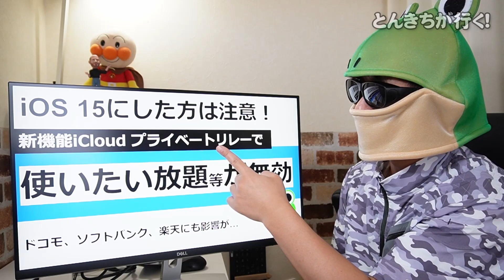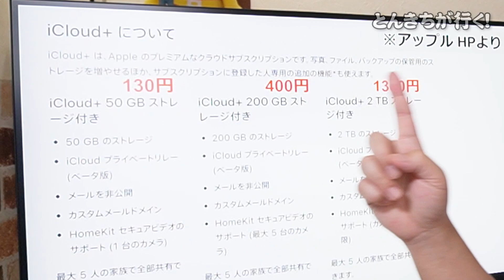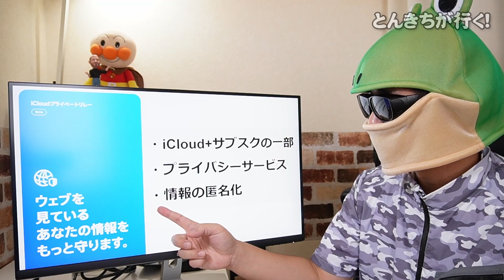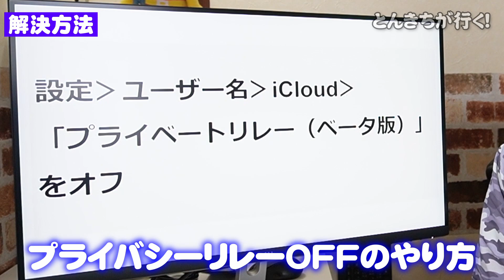【iPhone利用者必見！】アップルのすごすぎるプライバシー保護機能！iOS15にするとiCloud+のプライバシーリレー機能ONで使い放題サービスなど一部機能が無効に…現在の状況まとめてみた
最新のiOS 15で搭載されたiCloudプライバシーリレー機能により、各通信キャリアが提供しているサービスが無効になったりすることが発表されいます。その辺について、まとめました。
特に楽天モバイル、ソフトバンクのユーザーは注意だと思います。

あくまで有料オプションにつく機能なので、無料でiCloudを使っている方は対象外だと思います。

今後、MVNO各社なども追加で発表する可能性もあるかもしれませんの情報をチェックしておくのがお勧めです。

▶お願い事項
　楽しく配信するために、以下の事項をご確認ください。
　守っていただけない場合は、コメント等の削除、運営側へ通報するなど対応を取らせていただきます。
　みんなで楽しい番組にできればと思っていますので、ご協力ご理解よろしくお願いします！

　　・コメントやチャットの書き込みは歓迎しますが、誰かが傷つくものや一般常識から大きく外れるような内容の書き込みはご遠慮ください。
　　・動画の内容、このチャンネルと全く関係ない情報の書き込み、リンクへの誘導はご遠慮ください。

▶動画の内容
0:00 スタート
0:41 何が問題なのか？
3:46 各社どういう状況なのか？
7:00 解決方法
7:34 最後に